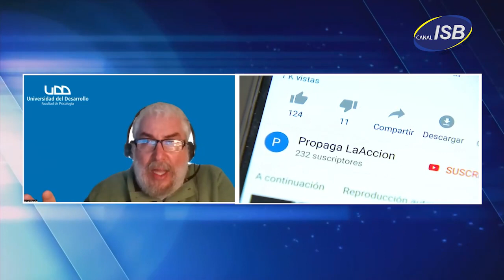Jorge Varela - Violencia en los colegios | Punto de Encuentro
En las últimas semanas la crisis del sistema educativo chileno, ha desbordado la escuela. A violentas acciones al interior de los establecimientos, se suman furiosas escenas protagonizadas por estudiantes de liceos emblemáticos. Buses quemados, enfrentamientos entre encapuchados y carabineros, robo de implementos y destrucción. Conversamos del tema con el psicólogo Jorge Varela, Investigador del Instituto de Bienestar Socioemocional UDD